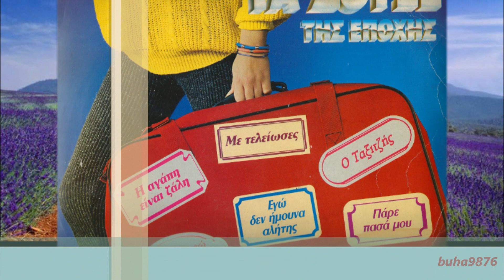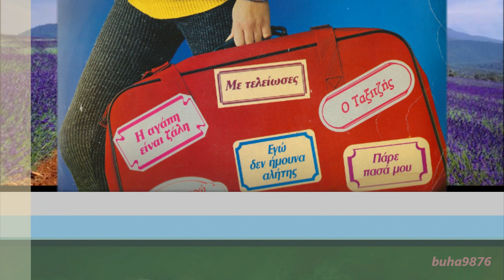ΑΝΤΥΠΑΣ***ΕΙΣΑΙ ΓΥΝΑΙΚΑ ΦΙΛΟΥ ΜΟΥ & ΜΕΤΑΚΟΜΙΖΩ ΓΙΑΤΙ ΧΩΡΙΖΩ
Στίχοι:   Γιάννης Β. Παπαϊωάννου
Μουσική:   Αντύπας
1. Αντύπας

Είσαι γυναίκα φίλου μου μη ψάχνεις για ιστορίες
γιατί κρυφές δε μένουνε ποτέ οι αμαρτίες

Πάρε λοιπόν το δρόμο σου
να πάρω το δικό μου
να ’σαι γυναίκα φίλου μου
ήτανε το γραφτό μου

Είσαι γυναίκα φίλου μου γι’ αυτό το βλέπω λάθος
γιατί πολλά τραβήγματα θα ’χει αυτό το πάθος.

Είσαι γυναίκα φίλου μου τη συμφορά φαντάσου
παντοτινά σαν ένοχος να κρύβομαι μπροστά του.